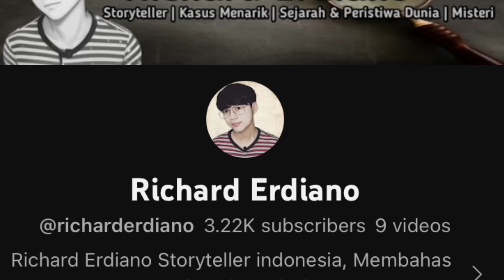Nyonya Lumpuh Suka "Nyicip" Supir Perkasanya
Sepertinya kisah Wanita ini cukuo miris, setelah mencoba mempertahankan kegadisannya dari adik ipar, sekarang hampir kehilangan suami yang mulai bosan, untung masih ada supir pribadi yang tampan..

NB: Kenapa Sebagian judul video mengandung kata ‘’Siluman’’? Entah mengapa kata tersebut membuat beberapa video jadi lolos peninjauan Youtube hingga layak tayang.. Jadi judul sebenarnya harusnya tanpa kata ‘’Siluman’’ ya, makasih pengertiannya…

Editor Video & Script Endorsement: Jaya

-Harian lokal Thoi Bao Tai Chinh

-Harian lokal Thanh Nien

-Harian lokal Cong Thuong